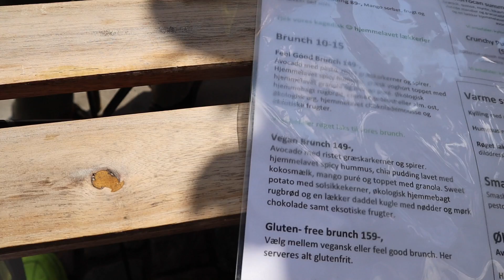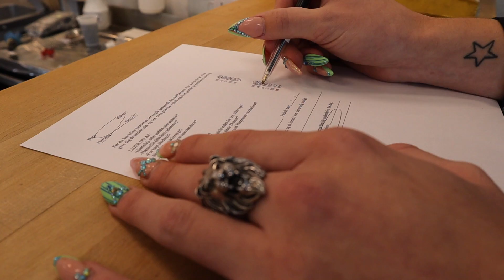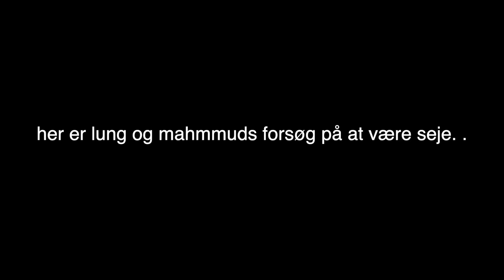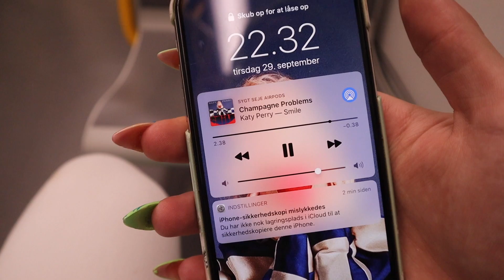JEG FÅR EN NIP*LE PIERCING + MIN MORS REAKTION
ÅBEN DENNE BOKS FOR INFO

TJEK MIN INSTA FOR AT SE MIN NIPPLE PIERCING

Tusinde tak, fordi i gad at se med! Det betyder så meget for mig.

☆ INFO OM MIG:
  • Jeg er 19 år gammel - Fødselsdag d. 22 Marts
  • Jeg har 2 søskende  - 1 Bror & 1 Søster
  •  Jeg elsker makeup, og elsker bare at skille mig ud fra mængden.

☆ MIT UDSTYR:
•  Kamera: Nikon d3300 & Canon M50
•  Objektiv: Skifter mellem 50mm 1.8 og et 35mm 1.4
•  Softboxes: AMAZON - Mærke: Neewer
•  Redigering: Final Cut Pro

Tak for din tid! ♡